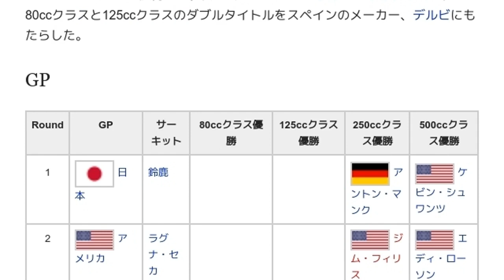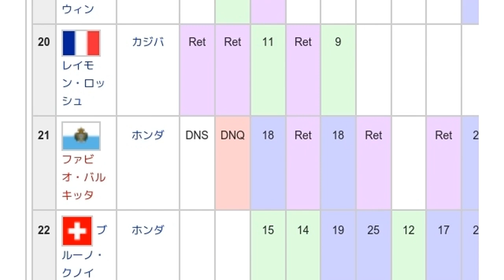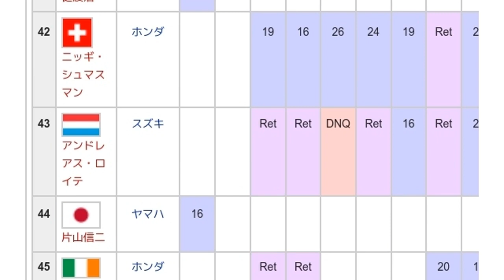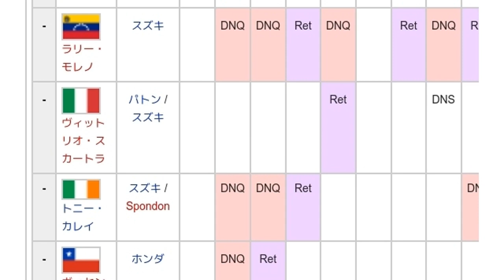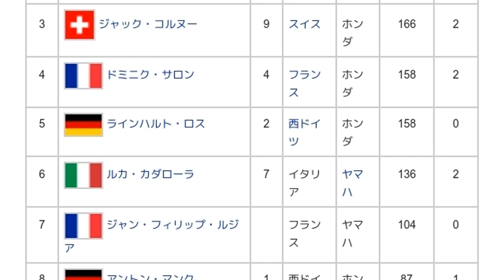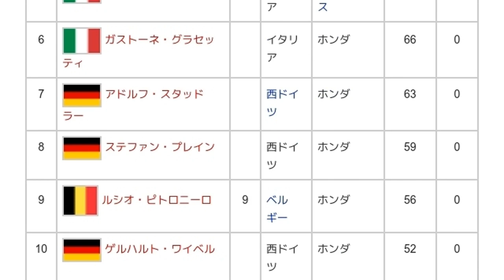「1988年のロードレース世界選手権」とは ウィキ動画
ウィキを動画で読む「1988年のロードレース世界選手権」のウィキ動画です。